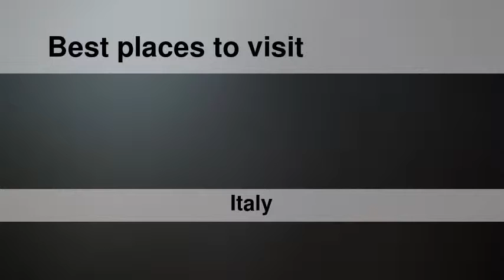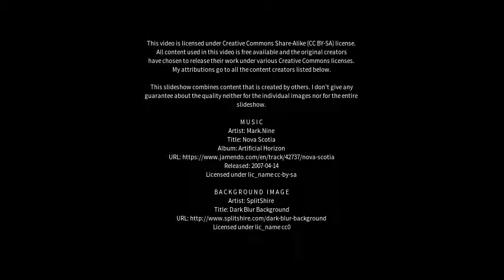Best places to visit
Best places to visit - Fossano (Italy) Best places to visit - Slideshows from all over the world - City trips, nature pictures, etc.